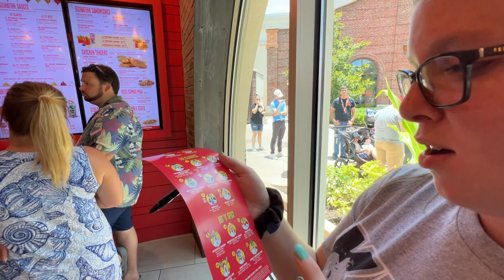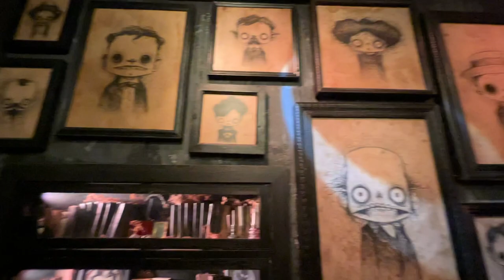WE ARE BACK